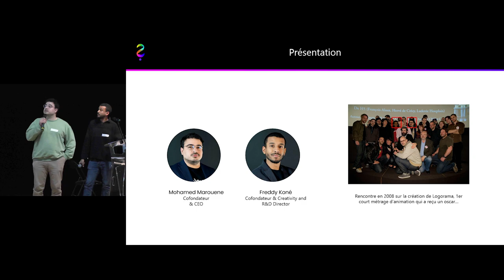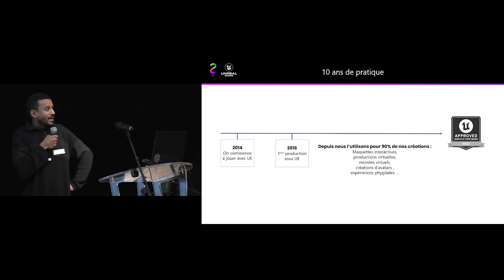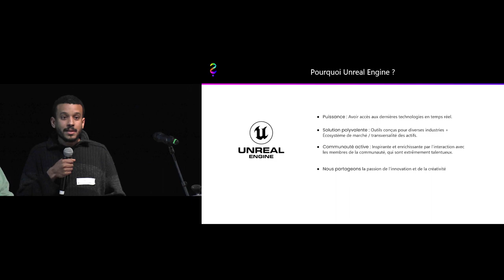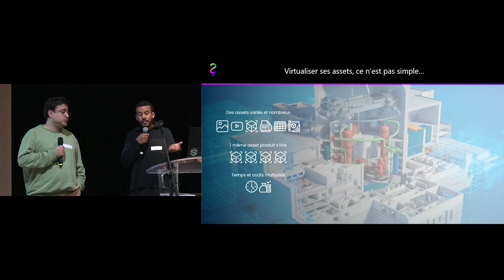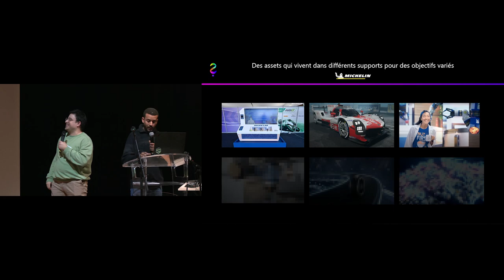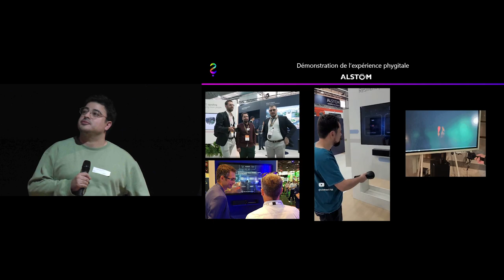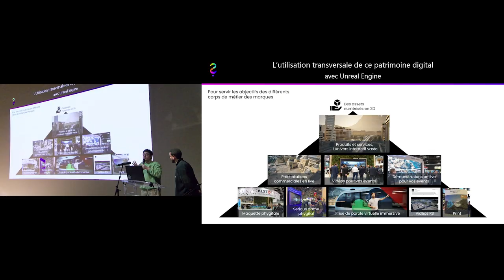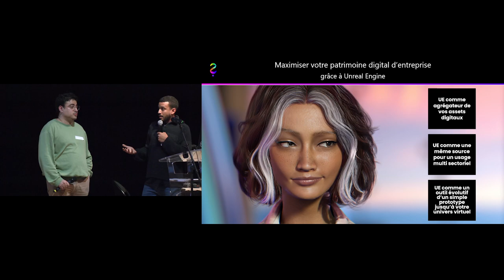Made by Unreal Engine - Travelling 2024 - Séquence industrie - partie 1 (7)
Made by propose depuis 2017 des rendez-vous professionnels autour de contenus dédiés aux acteurs de l’innovation et des industries culturelles et créatives au service de l’image animée (Unity en 2018 - DV Group en 2019 - Mikros en 2020 - ARTE en 2022 - Atlas V en 2023). Le festival de cinéma Travelling propose en février 2024 une journée professionnelle un coup de projecteur sur Unreal Engine, l'outil de création 3D en temps réel le plus ouvert et le plus avancé au monde, développé par Epic Games.

Séquence 7 - partie 1 - La création d'environnement virtuel pour l'industrie
Animée par Arnaud Wassmer, animateur et producteur de podcast.
Avec Freddy Kone, Head of creativity et R&D, et Mohamed Marouene, CEO, co-fondateurs de la société Créa Tech So When ?.

Fondé en 1991, Epic Games a créé les jeux Fortnite, Unreal, Gears of War, Shadow Complex et Infinity Blade. La technologie Unreal Engine d'Epic Games permet la création d'expériences interactives réalistes sur PC, console et mobile, mais aussi en réalité alternative, en réalité virtuelle et sur Internet.

Unreal Engine alimente les principaux jeux mondiaux et étend désormais son influence dans des secteurs tels que le cinéma et la télévision, l'architecture, l'automobile, la fabrication et la simulation. Avec cet outil, Epic Games fournit un écosystème numérique permettant aux développeurs et aux créateurs de créer, distribuer et exploiter des jeux et autres contenus. Les équipes d'Epic Games viendront présenter pour la première fois à Rennes leur stratégie de développement et des retours d'expériences, en présence de plusieurs de leurs partenaires.

Organisée par l'association Clair Obscur, avec le soutien de la Direction de l'économie, de l'emploi et de l'innovation de Rennes Métropole et l'aimable concours du conservatoire de Rennes.